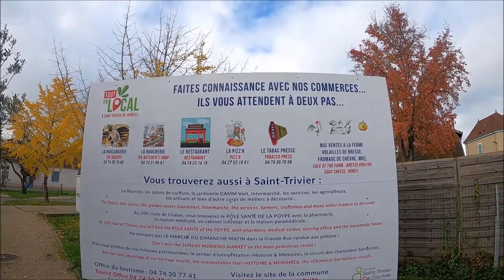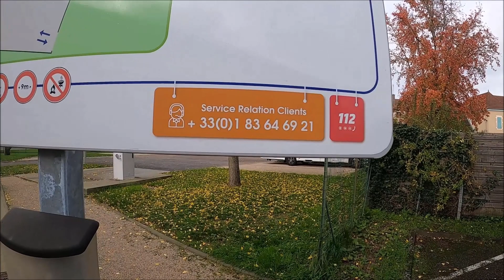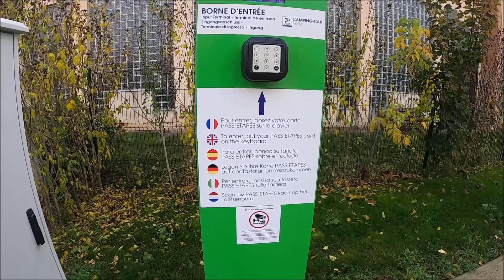Camping-Car Park in Saint Trivier-de-Courtes (Frankreich) - Herbst Tour 2022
Vorstellung des Camping-Car Park in Saint Trivier-de-Courtes (Frankreich) von Holly 1957, Teammitglied von Stellplatzfuehrer.de
Wie immer findet Ihr alle Details zum Platz bei uns auch auf der Webseite unter diesem Link: